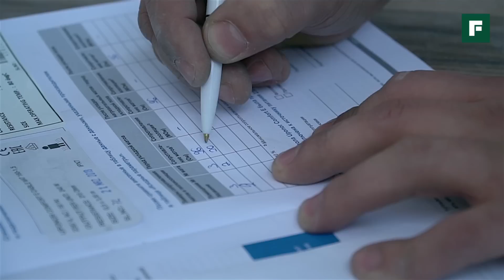Электрический теплый пол: принцип работы, монтаж, экономический эффект // FORUMHOUSE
-- Ролик - часть курса Академии. Пройти курс и получить сертификат
Системы теплого пола бывают водяными и электрическими, и в этом ролике речь пойдет о втором варианте. Мы покажем все этапы монтажа электрического теплого пола на объекте, расскажем об основных особенностях данного решения, объясним принцип работы и посчитаем экономический эффект.